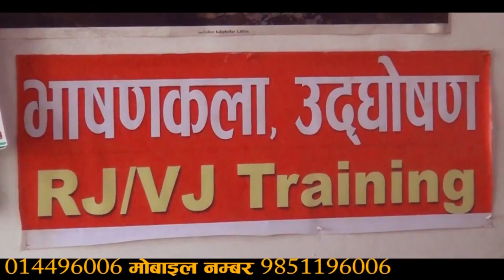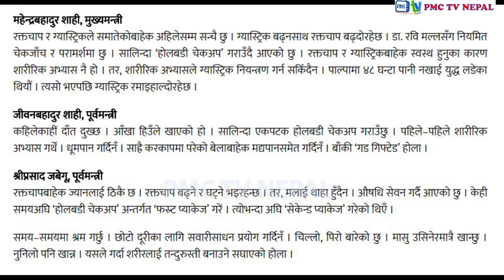यस्तो छ नेपालका २० नेताको स्वास्थ्य अवस्था ||| Health of Nepali Politician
यस्तो छ नेपालका २० नेताको स्वास्थ्य अवस्था ||| Helth of Nepali Politisian
Source:Ratopati(Dipendra Rai)
Voice :Agni prasad Bhattarai
Editor : Shiva Bahadur Rai

Follow Agni prasad bhattarai On Facebook-